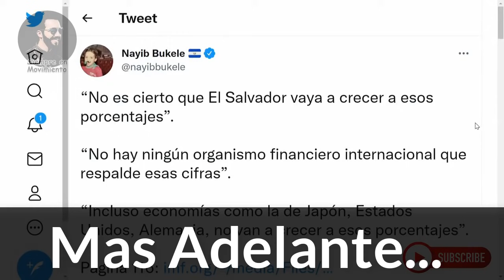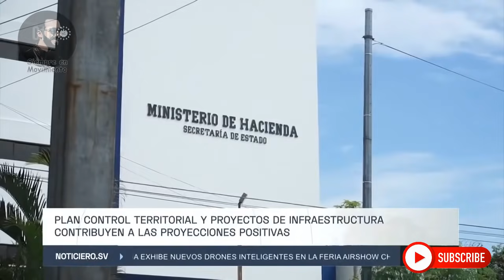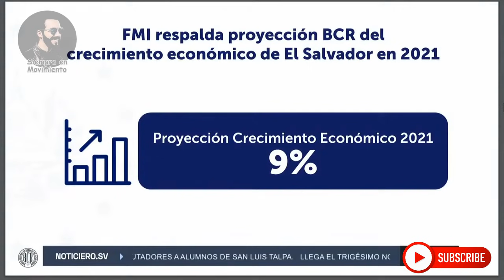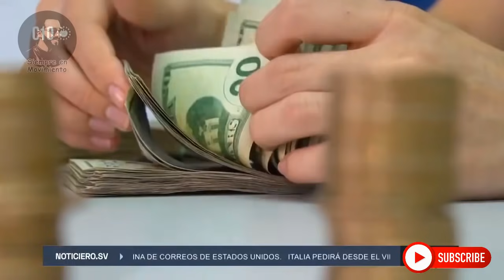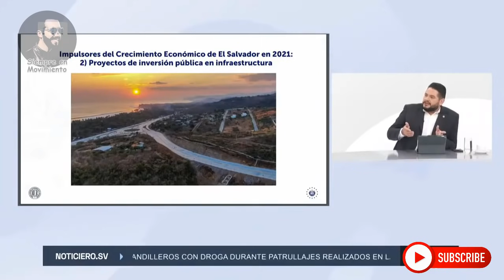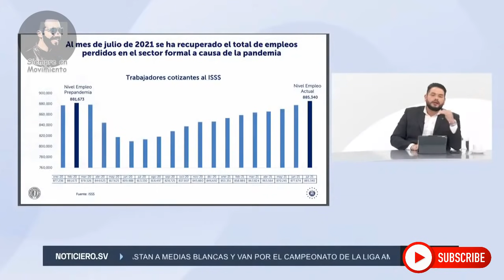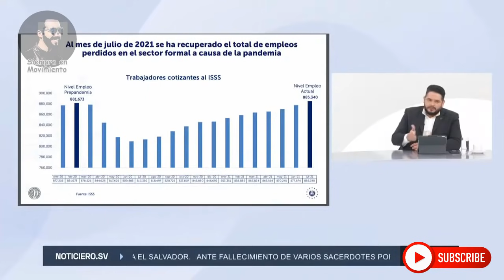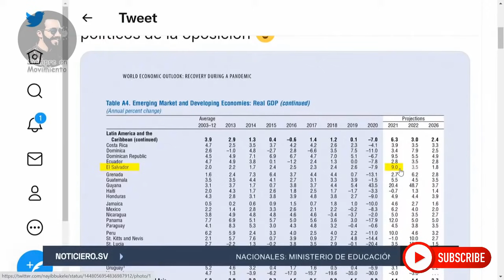Presidente Nayib Bukele se Burla de Portillo Cuadra por NO Querer Aceptar el Crecimiento Económico.